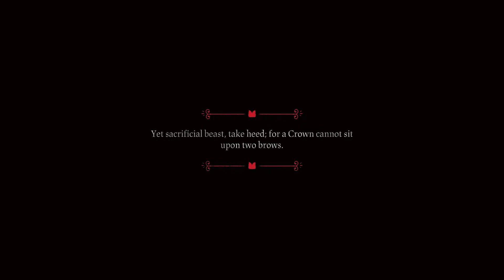Cult Of The Lamb Nintendo Switch Gameplay First Look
Cult Of The Lamb Nintendo Switch Gameplay First Look No Commentary
Nintendo Switch OLED 30FPS 1080p